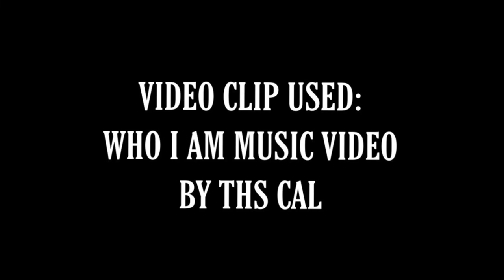Calvon Weston Personal Video - 2021 DSA Multimedia